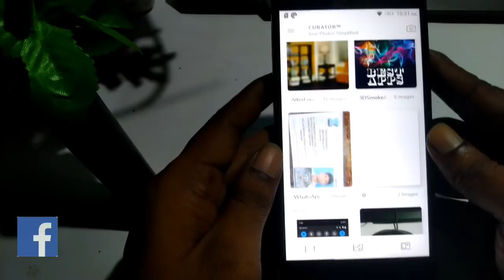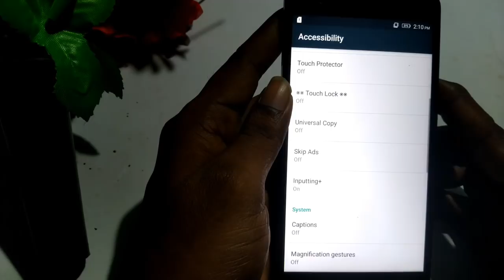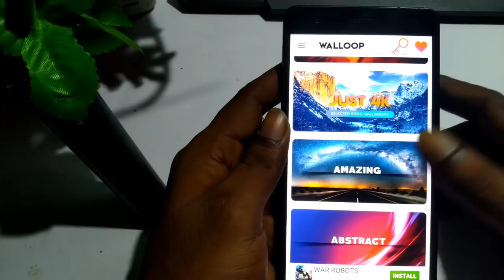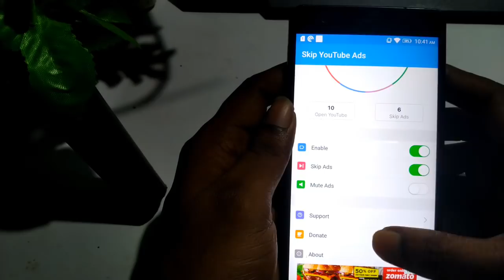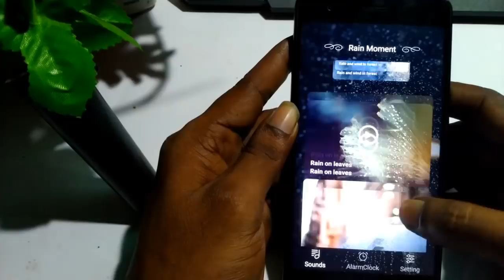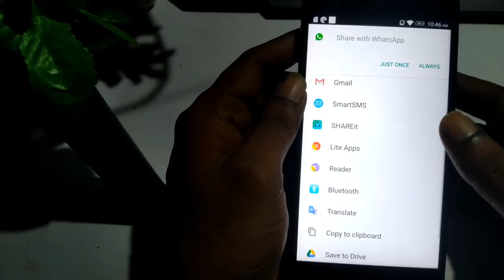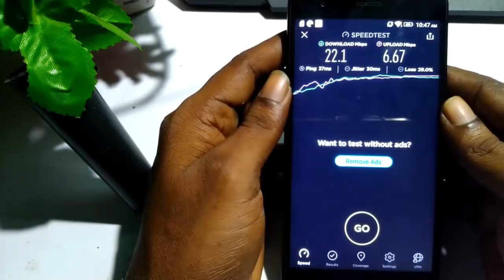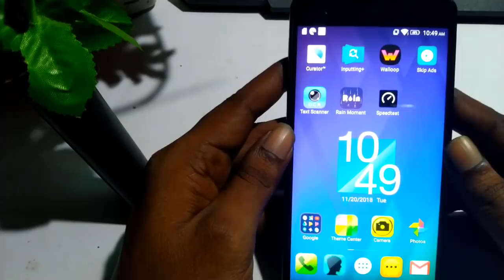Top 7 Amazing Android Apps || சிறந்த 7 ஆப்ஸ் 2018....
Inputting+ helps by bringing some key features, including undo, redo, and find and replace as easy as a desktop.

- The Next Web: I found Inputting+ to be useful when commenting on Reddit, sending a message on Facebook and adding notes to Google Keep. I also like how customizable it is.

- Android Police: If you have ever had an app crash or accidental button press make you lose something you've written, I won't need to convince you that this new app is worth a shot.
Very material stuff here. The developer definitely knocked the animations out of the park.
First Offline AI Gallery with simple UI and Gestures that respects your privacy